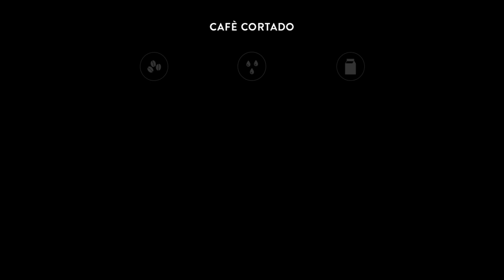GAGGIA CADORNA - CORTADO - INGREDIENTS